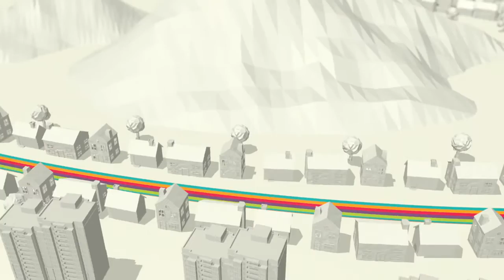Hawliau Plant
Animeiddiad byr yn dangos y modd y mae Llywodraeth Cymru yn ystyried hawliau plant wrth fynd ati i lunio polisïau.

Yng Nghymru, mae plant a phobl ifanc yn bwysig iawn.
 Dim ots lle ti’n byw, mae gen ti hawliau.  Ac mae Llywodraeth Cymru wedi gwneud parchu’r hawliau yma yn gyfraith ledled Cymru.
 Pethau fel:
-       Mae gen ti’r hawl i gael dy drin yn deg ag efo parch,
-       i gael dy amddiffyn,
-       Ac i dyfu i fyny a byw yn iach.

Mae gen ti hawl i addysg.  I gael dweud dy farn am benderfyniadau sy’n effeithio ar dy fywyd.  Ac i chwarae.
Mae gen ti hawl i gael teulu.  I fwynhau diwylliant a chrefydd.  I gael dy gadw’n saff, ac i wybod am dy hawliau i gyd.
Mae hyn mor bwysig – mae’n rhaid i Weinidogion Cymru dalu sylw i dy hawliau ym mhopeth mae nhw’n wneud.
 Felly, i wybod mwy am dy hawliau, cer ar y wefan.